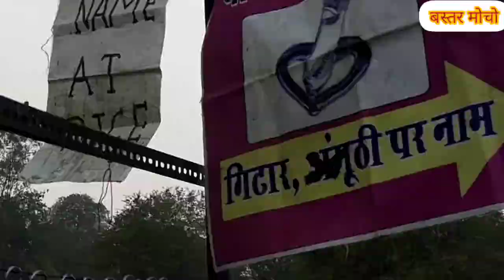बस्तर मधोता मेला |फैमस मेला |बस्तर की सबसे ज्यादा गली (पारा) वाला गांव |Bastar madhota Mela